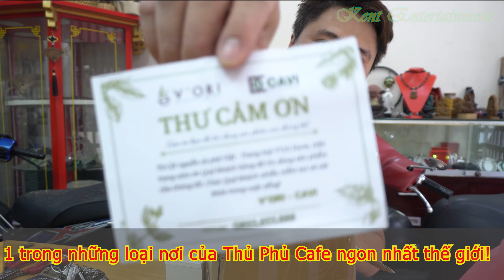Review Cafe Adam !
Nay đầu tháng! Phải cho cafe nhà cái bạn Giuse_Võ này lên sóng! Phanh phui sự thật!
Mọi người xem để còn có cho mình sự lựa chọn tốt nhé!